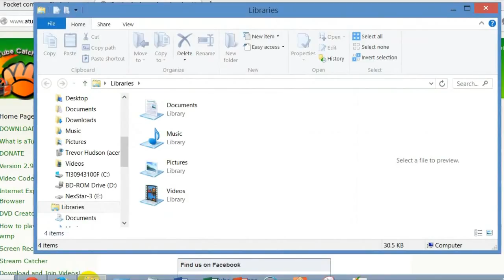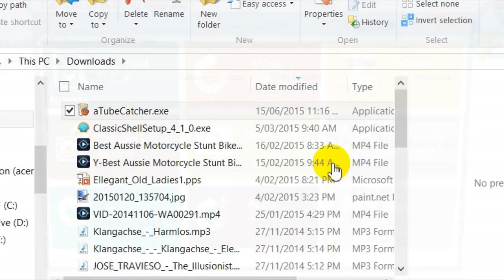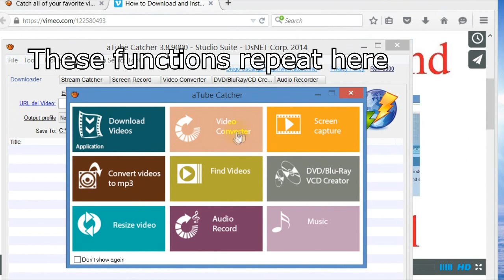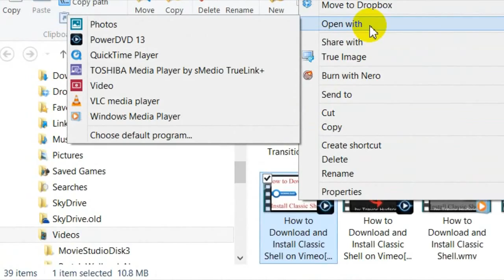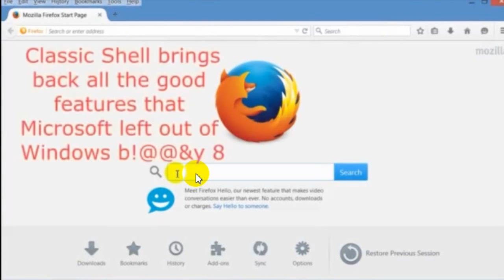How to Download Videos using aTube Catcher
How to Download Videos using aTube Catcher, is a 4.5 minute 720p hi-def video tutorial showing how easy it is to do for free.
If you found this helpful, you may also like to see -
How to upload your own videos to YouTube